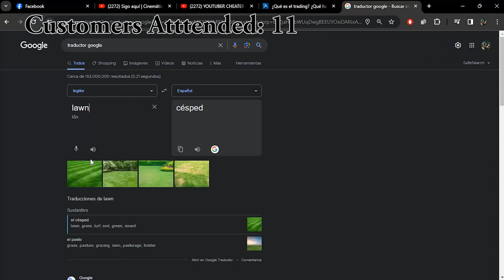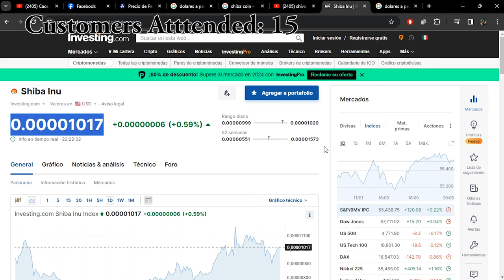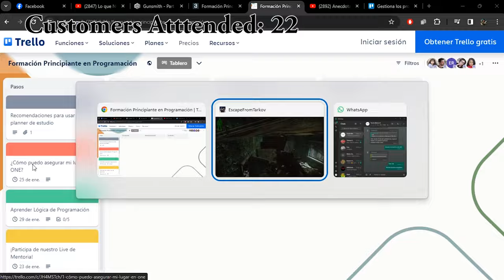A RAT IS BORN IN FACTORY...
Special Thanks to Sammer Blade, my brother, who shared this clips with me and hes playing and starting his gameplay as a RAT!!!